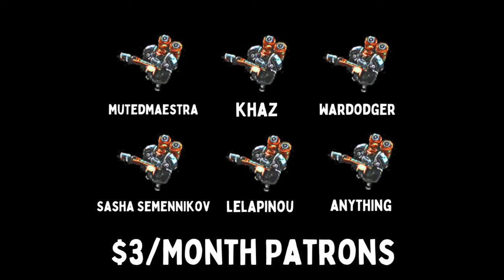RECTOR FLICKER MOLTEN WAX ARMY | [MONSTER TRAIN]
Monster Train is a strategic roguelike deck building game with a twist. Set on a train to hell, you’ll use tactical decision making to defend multiple vertical battlegrounds. With real time competitive multiplayer and endless replayability, Monster Train is always on time.